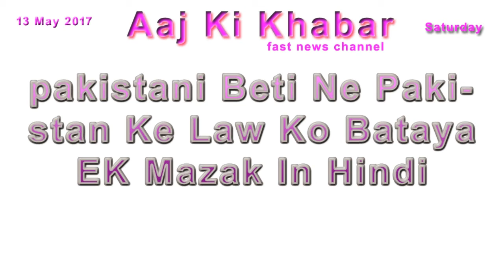pakistani Beti Ne Pakistan Ke Law Ko Bataya EK Mazak In Hindi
Benazir Bhutto's daughter pakistani law Ke Bare Me Kya Kaha

1. Ramjan Nahi Karne Par Jail Ho Sakti Hai
2. Terrist Khule Aam Road par Chalte Hai